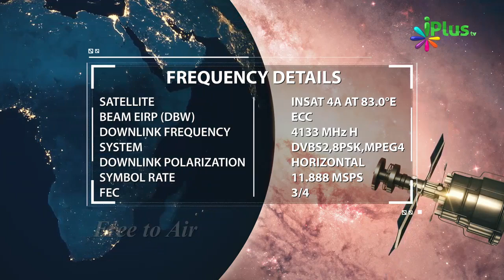Patthar Bhi Allah Ke Khauff Se Choor Choor Ho Jata Hai By Shaikh Farooq Umri iPlus TV